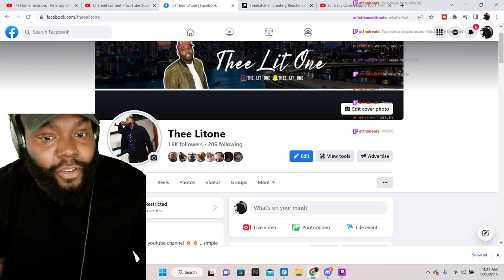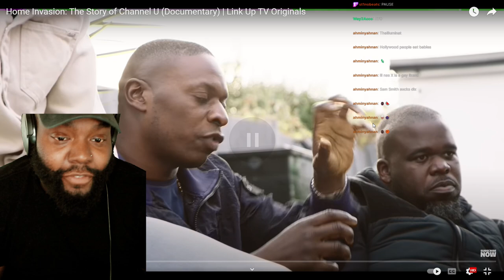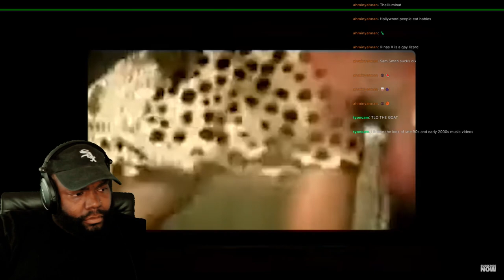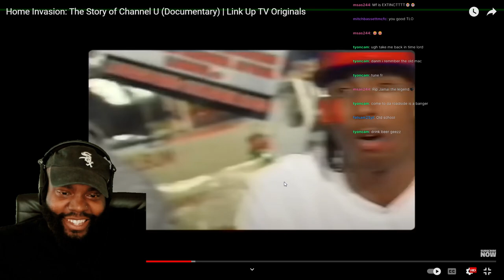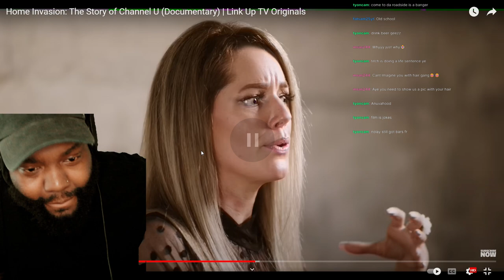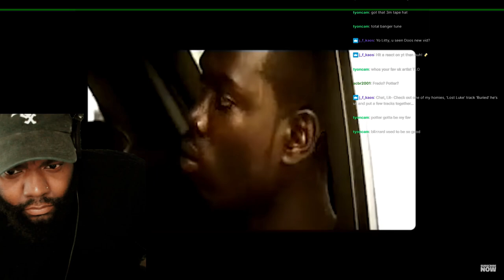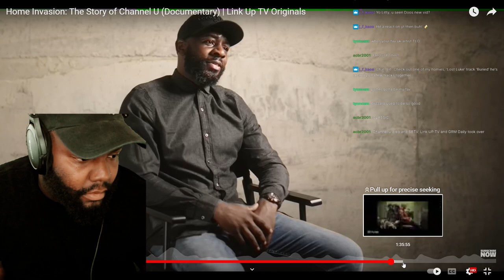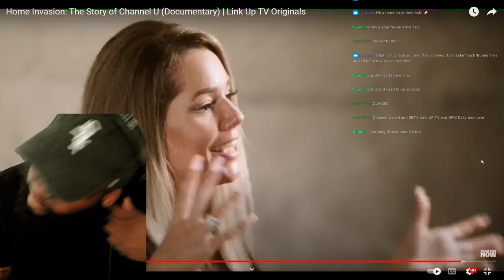CHICAGO DUDES REACTION TO Home Invasion: The Story of Channel U (Documentary) | Link Up TV Originals